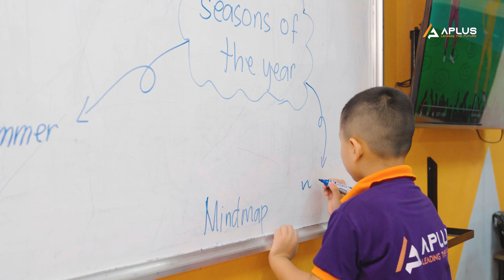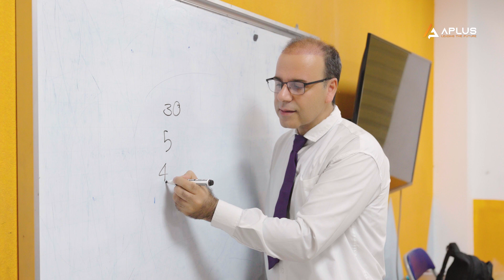TVC Aplus English